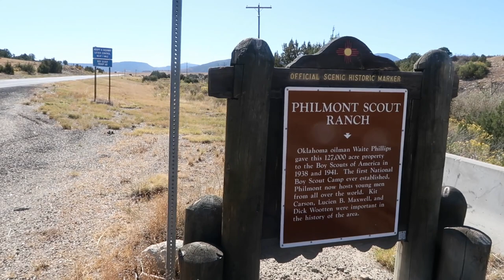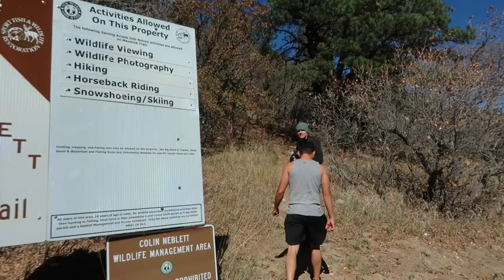Cimarron: Home of a New Family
In this blessed adventure I went to go pursue what I'm doing with my life: Acting! Specifically for this, I'm showing all the fun and amazing things we did with our free time!